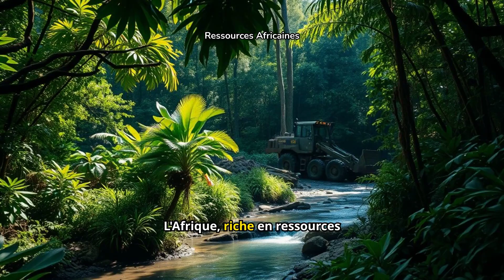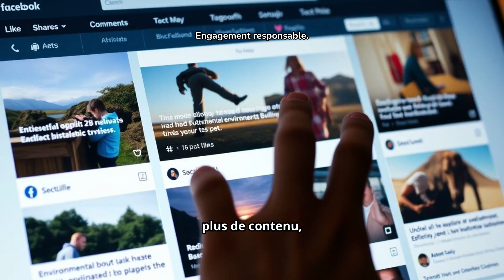Africa Is Richer Than You Think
In this eye-opening video, "The TRUTH About Natural Resource Exploitation in Africa - Debunked!", we dive deep into the complex world of natural resource exploitation on the African continent. Join us as we dismantle common myths and reveal the stark realities surrounding the extraction of precious minerals, oil, and timber. Are African countries being unfairly exploited by foreign corporations? What role do local governments play in this intricate web of resource management? We address these critical questions and more, shedding light on the true impact of resource extraction on local communities and the environment. Gain insights from experts, hear firsthand accounts from locals, and discover the socio-economic implications of natural resource exploitation in Africa. This video aims to educate viewers on the nuanced layers of this pressing issue and encourage informed discussions. Don't miss this chance to expand your understanding of Africa's natural resources and the challenges faced by its people.